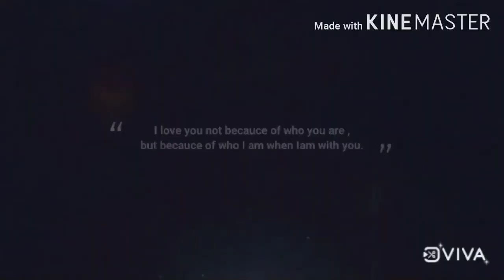sadri video / Sadri video / model dance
Sadri Dance / sadri video / model dance

Hi if all like video then please share